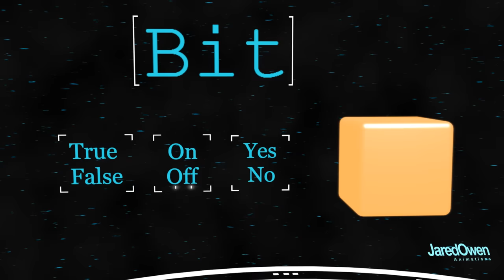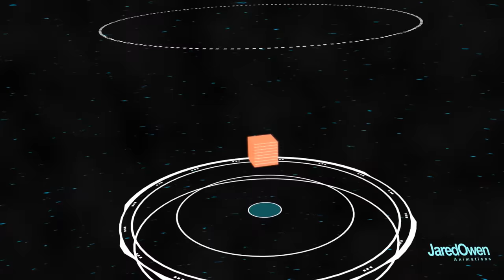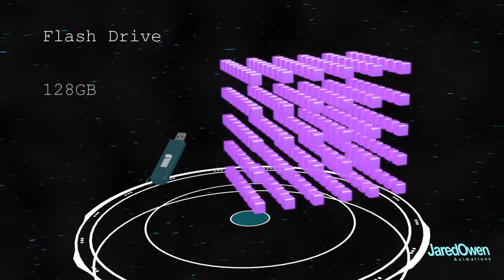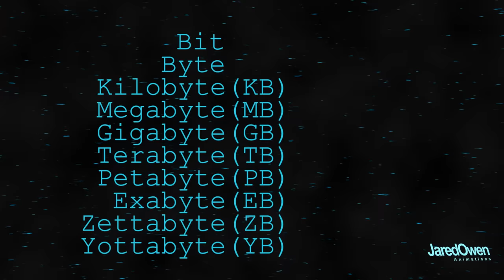How many Bytes are in a Gigabyte?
What is a Gigabyte, Terabyte, or a Petabyte? These terms tell us how much digital information you can store.  This video starts with a bit (one or zero) and goes upward in size until you reach terms that are not common place yet: such as Exabyte and Yottabyte.

This video has been dubbed in over 20 languages, you can change the audio track language in the Settings menu (click the gear icon in the lower right hand corner of the video).

Made with Blender 2.78c
(Cycles Render)